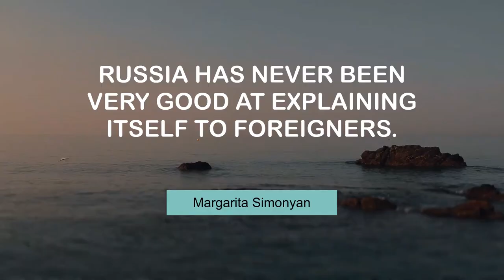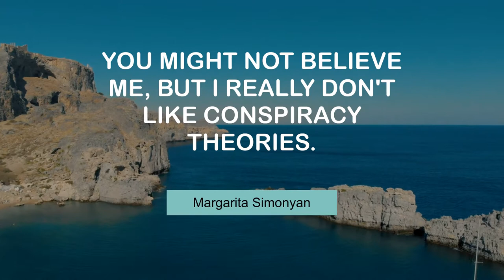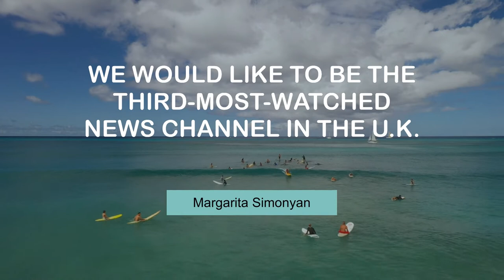Superb Thoughts of Margarita Simonyan | @MyMotivationMantra | Daily Motivation Dose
Margarita Simonyan's Popular Quotes | Your Motivational Dose

00:00 All of our anchors begin their shows with 'Hello from Moscow.' - Margarita Simonyan
00:24 Russia has never been very good at explaining itself to foreigners. - Margarita Simonyan
00:40 I have two children, and I'm very, very peaceful. - Margarita Simonyan
00:57 RT did not support Trump. - Margarita Simonyan
01:13 I'm a journalist. I've been a journalist ever since I was 18. - Margarita Simonyan
01:30 You might not believe me, but I really don't like conspiracy theories. - Margarita Simonyan
01:46 I lived in America. I love America. - Margarita Simonyan
02:03 We would like to be the third-most-watched news channel in the U.K. - Margarita Simonyan
02:19 Media outlets do not exist in a vacuum. - Margarita Simonyan
02:36 When Russia is at war, we are, of course, on Russia's side. - Margarita Simonyan